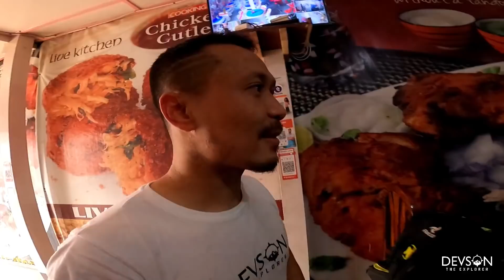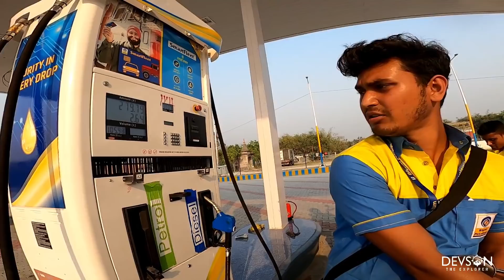TEA BREAK @InglishMaker VILLAGE ASSAM || THESE BOYS CHASE ME FOR PHOTO || EP-2 MANIPUR TO SIKKIM